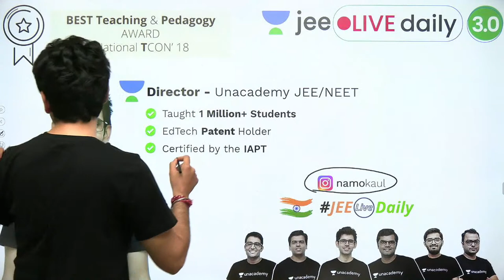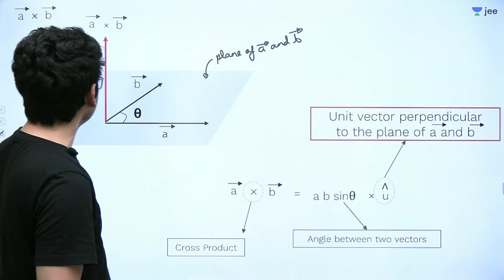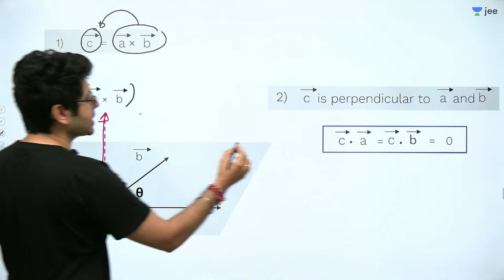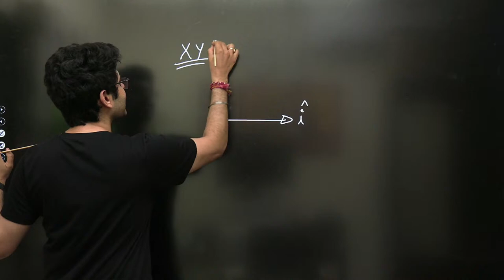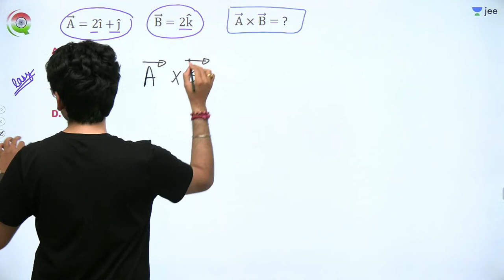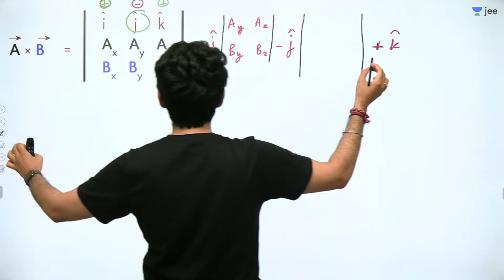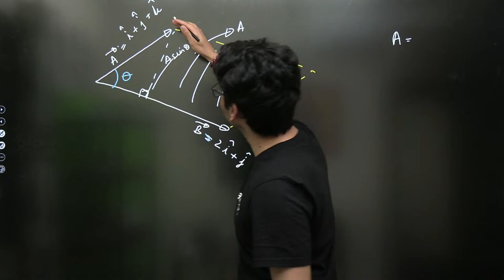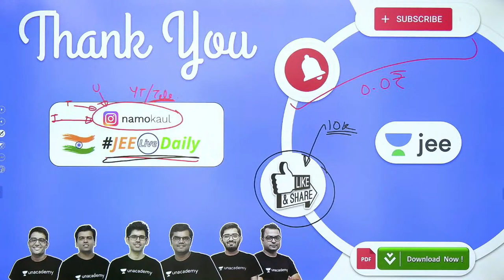JEE: Vectors L6 | Cross Product | Unacademy JEE | IIT JEE Physics | Namo Kaul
Unacademy JEE brings you yet another JEE Physics session to prepare you for JEE Mains and JEE advanced. In this session, Namo Sir will be discussing JEE important topic "Cross Product from Vectors”, he will cover the basic concepts of the chapter and some special tricks to remember the concepts and solve questions. Watch this video to know all about "Cross Product from Vectors”.

1. Learn from your favorite Educator
2. Dedicated DOUBT sessions for IIT JEE 2022
3. One Subscription, Unlimited Access to Live Online Classes and Videos
4. Real-time interaction with best-in-class teachers
5. You can ask doubts in live online classes
6. Limited students in each IIT JEE Online Class
7. Download the videos & watch offline

Learn the complete details about "Cross Product from Vectors” for IIT JEE and related Concepts in this video. It is one of the most important topics of the IIT JEE Physics question paper - in IIT JEE Advanced and JEE Mains as well. Get the best IIT notes curated by experts. Solve important JEE Main and JEE Advanced 2022 questions along with IIT JEE Physics preparation tips and tricks.

Namo Sir is a great mentor and Physics lover and has been awarded for Best Teaching and Pedagogy at National T’CON 2018. In this IIT JEE Physics Live Online Class, Namo sir will touch upon the introduction, important questions, analysis, and strategy for  "Cross Product from Vectors”. He is a passionate teacher and has helped many students crack IIT JEE. During the LIVE online classes, he keeps sharing his personal experiences with students preparing for IIT JEE 2022 to relate with them. This also helps the students get acquainted with the IIT JEE exam and make a study plan and strategy that will help them crack IIT JEE mains and advance in 2022.